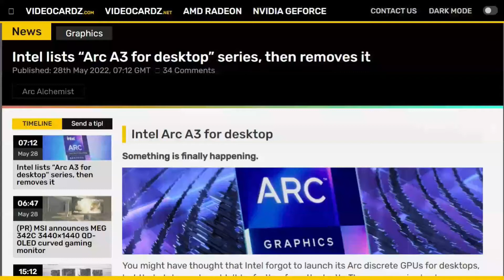Where are the Intel Arc Desktop GPUs?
By the time intel launches it seems nvidia and amd will launch their next gen.